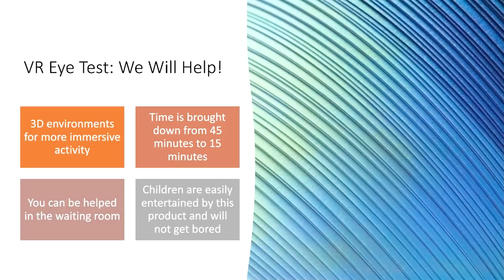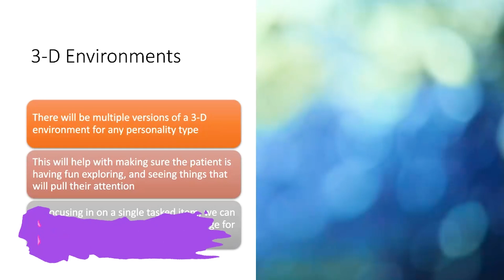UAT Student Innovation Project - Skylar Baumgartner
University of Advancing Technology's Network Engineering student, Skylar Baumgartner, shares her experience with her Student Innovation Project (SIP), Octoview.

Learn. Experience. Innovate.